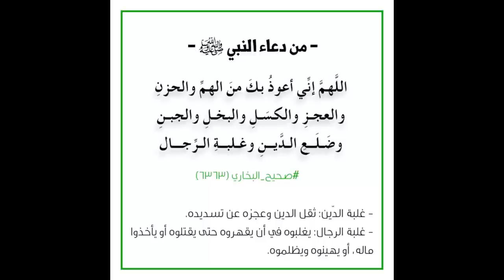വിശ്വാസത്തിൻറെ മാധുര്യം(ഭാഗം-14)/അസൂയയും പിശുക്കും/ Sweetness of Iman-Part-14